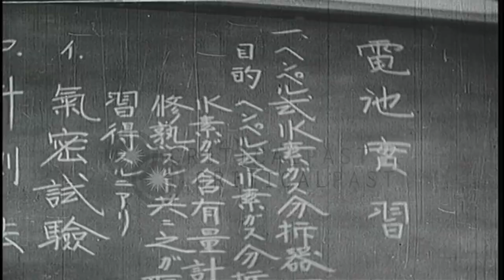Japanese Naval sailors undergo training on underwater sound and batteries. HD Stock Footage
Japanese Naval sailors undergo training on underwater sound and batteries.

Japanese flag flies in front of building. Japanese sailor operates lever of valves in engine room of submarine. Japanese Navy sailors in training test batteries and receive instruction in care of batteries. Instructor explains principles of underwater sound. Japanese Navy students get instruction from senior officers. Location: Japan. Date:  1942.

57,000+ broadcast-quality historic clips for immediate download.